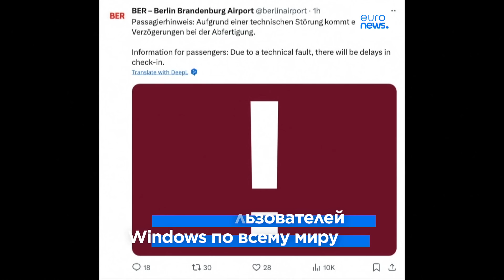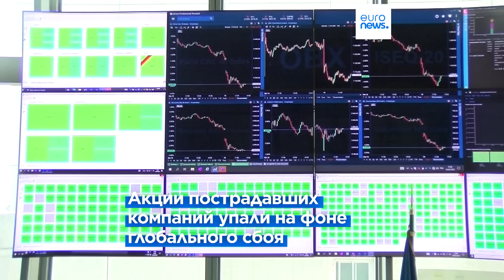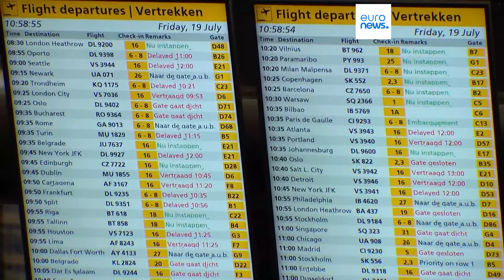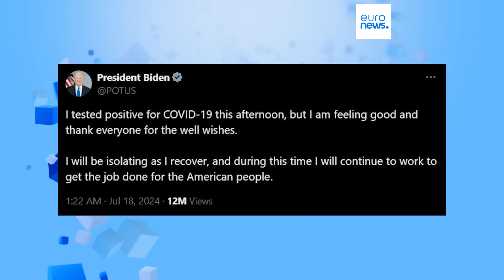Новости дня | 19 июля — вечерний выпуск